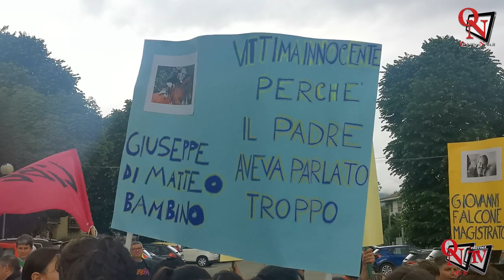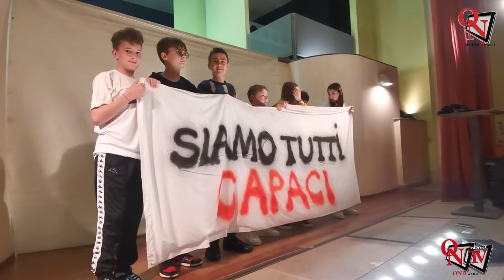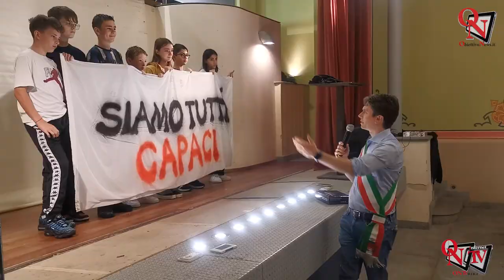VALPERGA - Gli studenti al "Miglio della Legalità": per ricordare la strage di Capaci